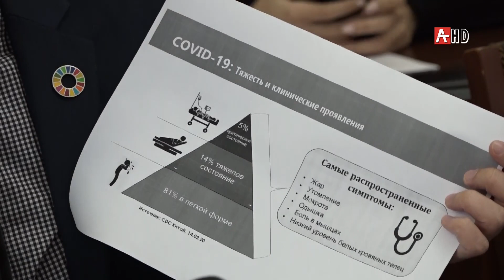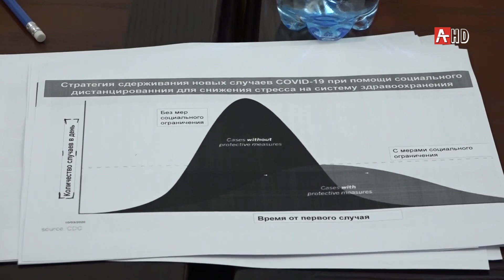Кабмин ВОЗ 20 03 20